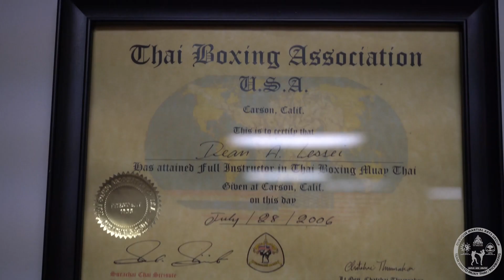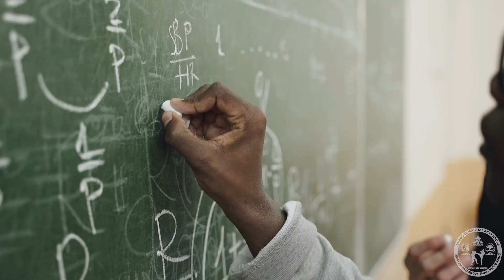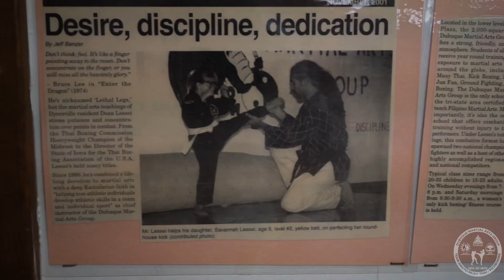PASSING THE TORCH | A short Documentary (feat. Dean & Luke Lessei)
A documentary about the origins of a small but successful gym in Iowa, featuring Professional fighter Luke Lessei and his father/trainer Dean Lessei